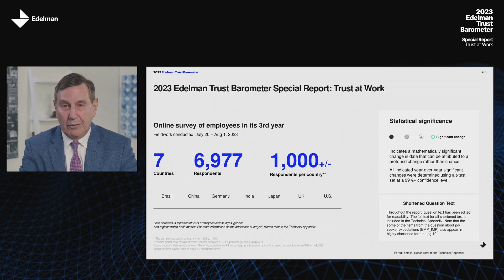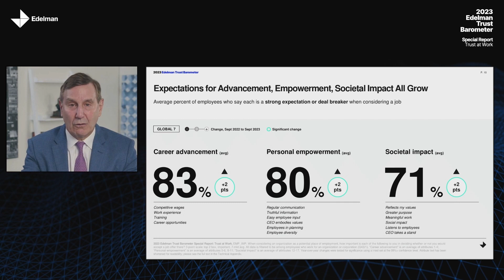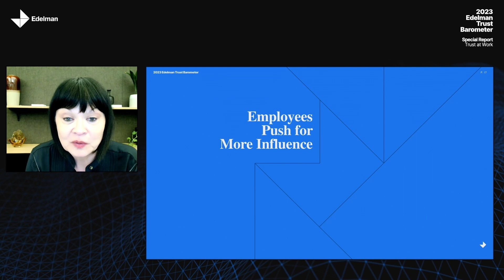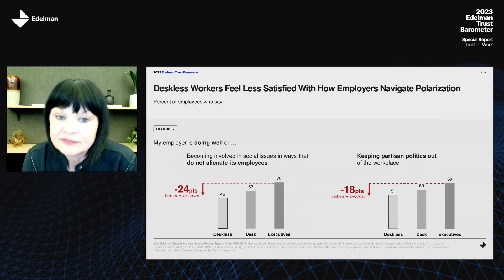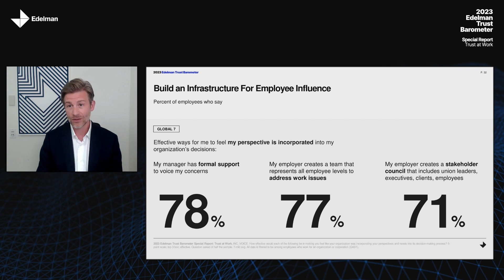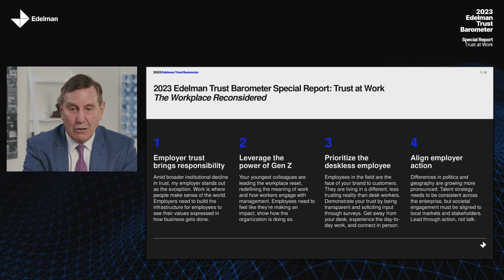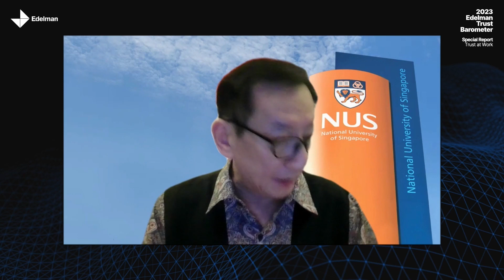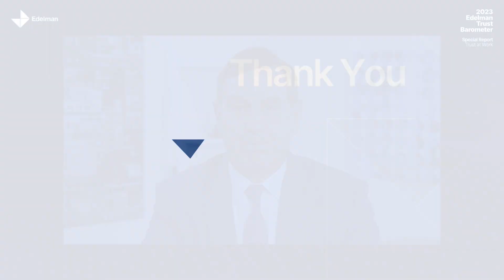2023 Edelman Trust Barometer Special Report: Trust at Work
The global launch event for Trust at Work explored the findings of a 7-market study, specifically examining the way we work now as a result of profound shifts in the employee-employer relationship, the influence of Gen Z, political and social change, and how to maintain trust at a time of profound change.